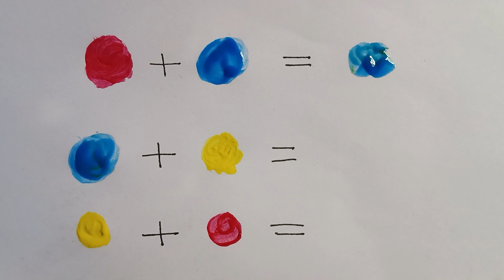Learn How to Mix Primary And Secondary Colours Tutorial For Beginners.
Mixing Color from 3 Primary Colors. Make Purple , Orange , and Green. Assalamualaikum everyone...